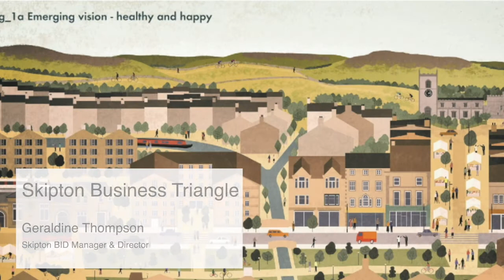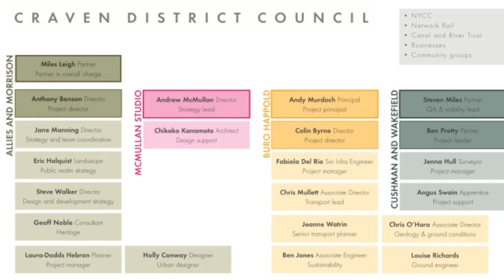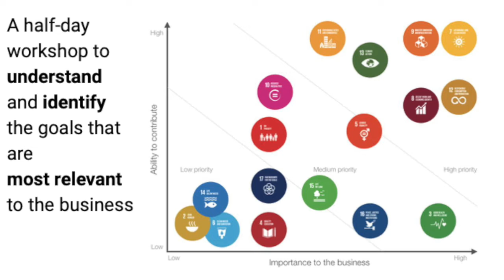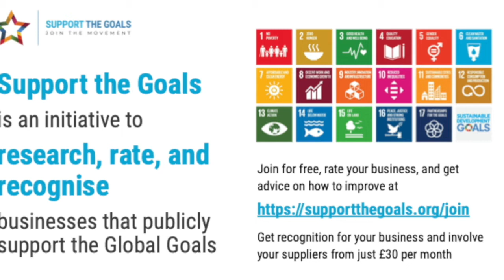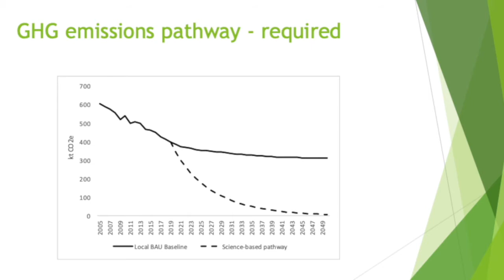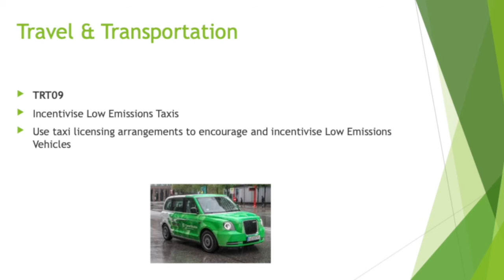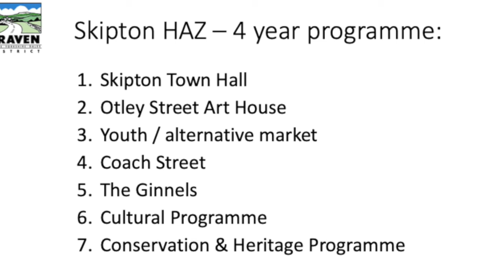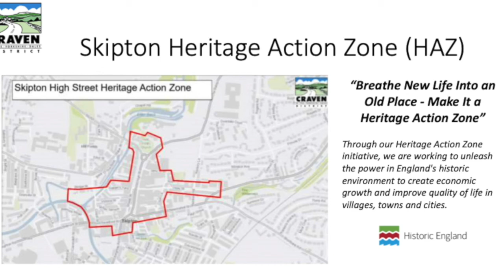The Path to Carbon Neutral by 2030: Skipton Business Triangle, Heritage Action Zone and the UN SDGs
Skipton BID is excited to be working with Craven District Council (CDC) on a joint road map for the future or our town. Working together to become carbon neutral by 2030, there has never been a better time than now to implement changes.

On Monday 24th August a public information event was held at the Black Horse for Skipton businesses to hear how they can get involved in making Skipton an attractive place to live, work and visit for the future.

In this video, Geraldine Thompson, Managing Director of Skipton BID speaks on behalf of CDC about the Skipton Triangle Master Plan, (the alterations to the train stations and roads leading into town and more...), and Rob Atkins, also from CDC, presents the sustainable vision for 2030.

Can Skipton become the first sustainable town in England? Ivan Le Roux explains how Skipton BID is supporting the town's goal to claim this title. Discover the marketing potential to place Skipton and your business as a pioneer in sustainable solutions at a pivotal point in time as we come out of a pandemic.

Businesses had the opportunity to share their ideas and join informed conversation at The Black Horse in Skipton. This event went ahead with places limited to 30 people under Covid-secure guidelines and at a central town venue.